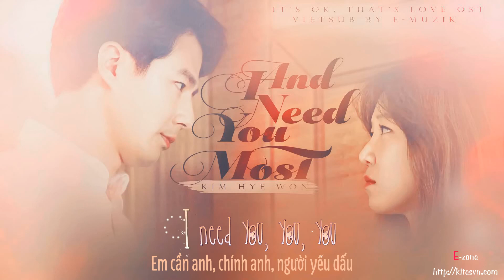[Vietsub By E-Muzik] (OST It's Okay, It's Love) And I Need You Most - Kim Hye Won (Fanmade)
♪♬ Kênh chuyên cung cấp các sản phẩm vietsub được thực hiện bởi subteam E-Muzik - KITESVN.COM và các sản phẩm vietsub khác do team mình làm.
Vì một số lý do bản quyền nên vid up lên kênh này bị hạn chế, các bạn có thể tải và xem thêm nhiều mv hơn tại: